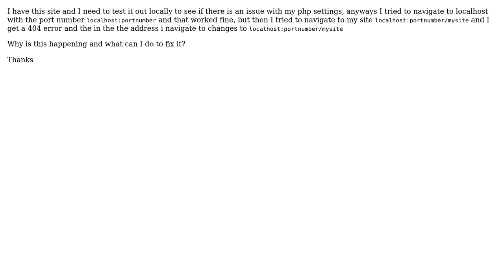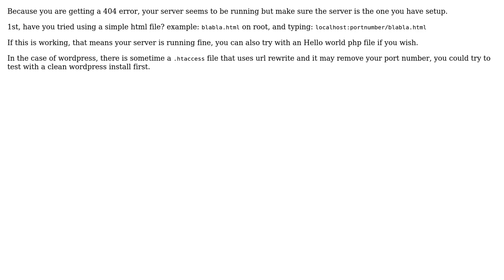XAMPP wordpress on localhost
With thanks & praise to God, and with thanks to the many people who have made this project possible! You are responsible for your own actions.